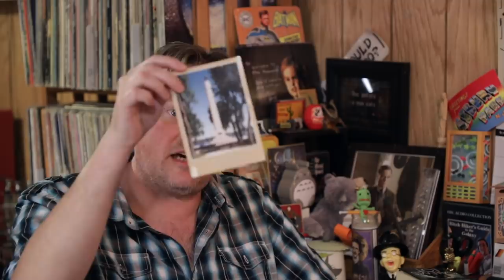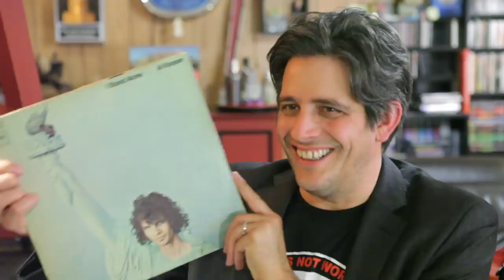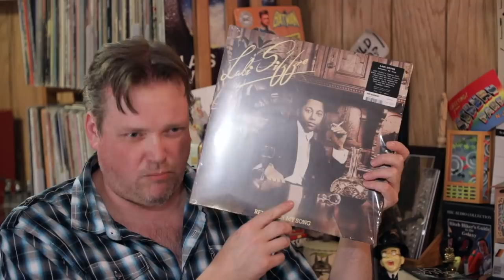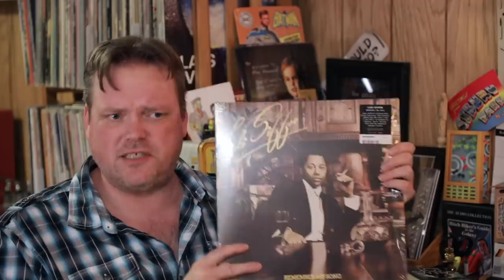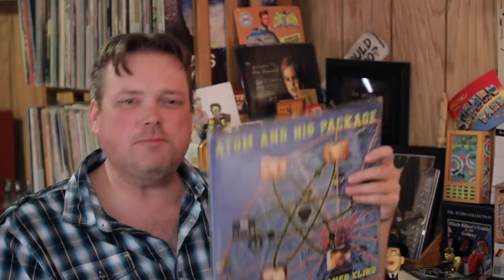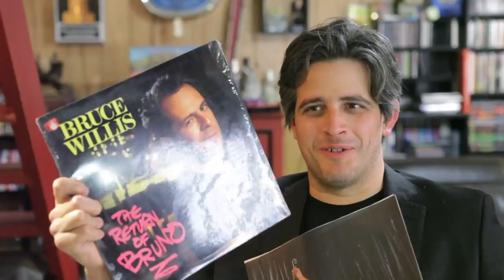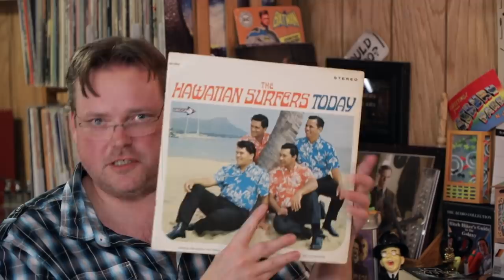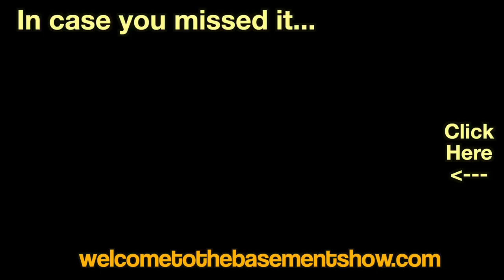Hologram | Unboxing | Welcome To The Basement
In which Craig tells us his favorite music video, Matt ponders musical mysteries, and the guys discuss Ryan O’Neal.